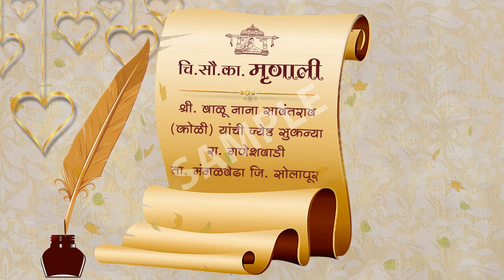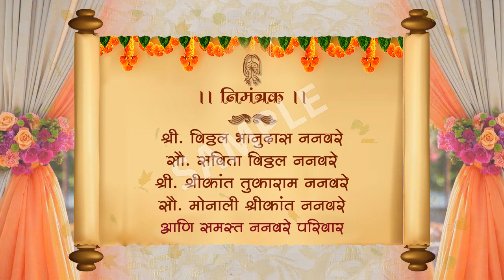Wedding Invitation Marathi | RGM 41